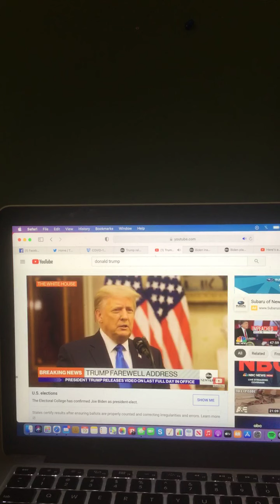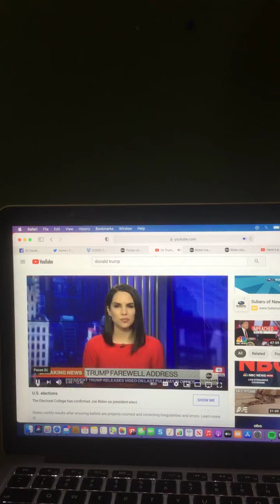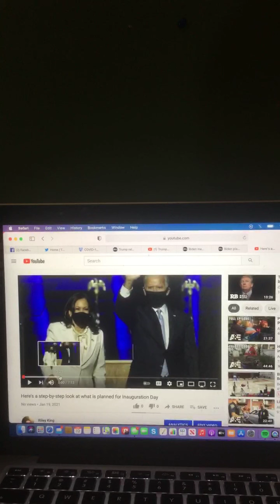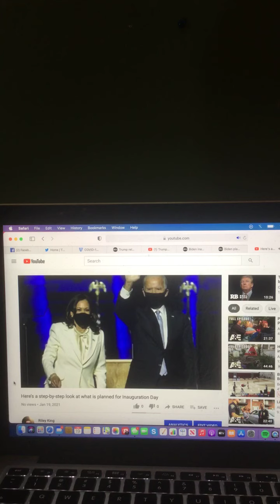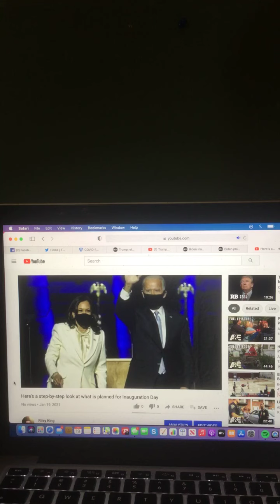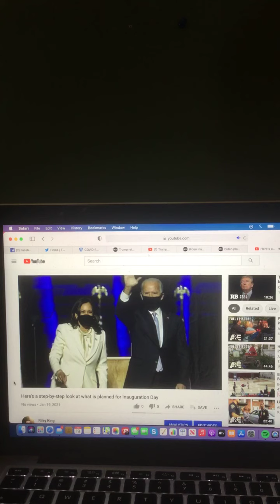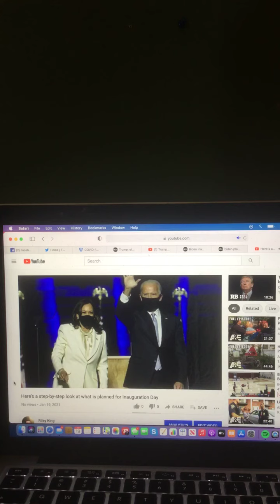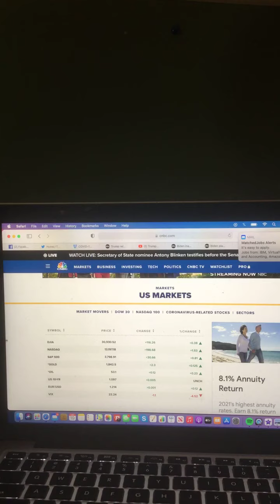The Riley King Newscast